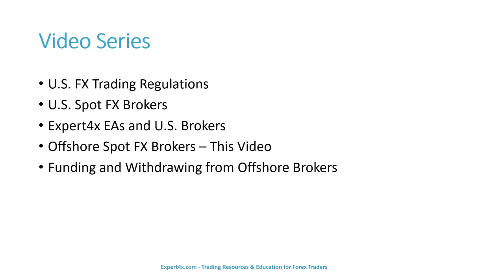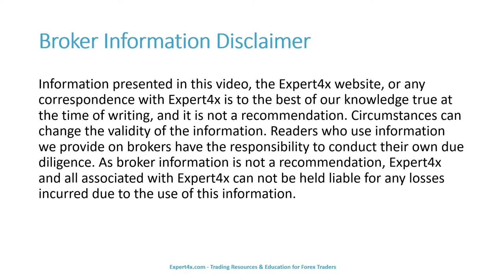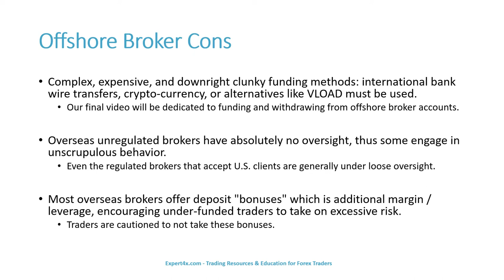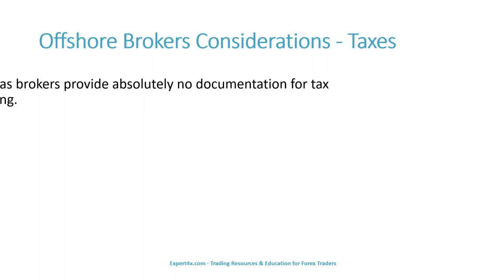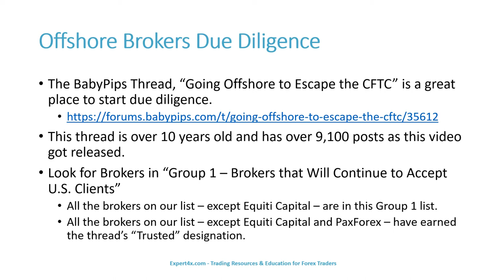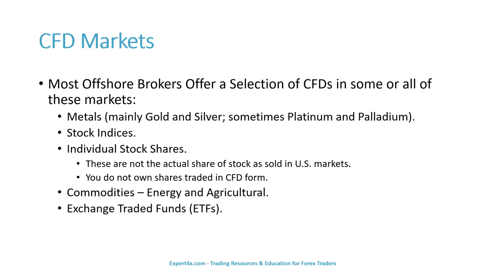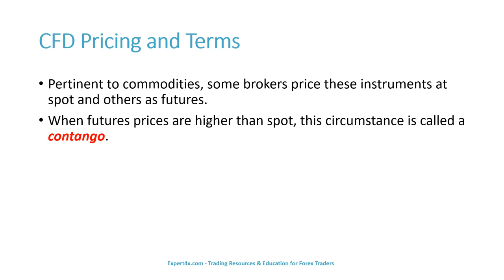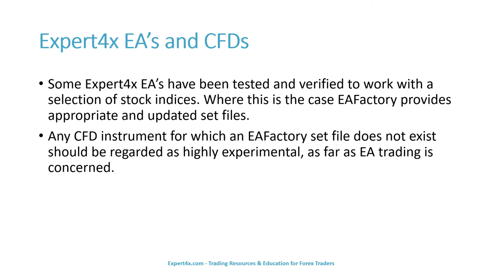Offshore Forex Broker Considerations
This video discusses considerations for using offshore brokers that accept U.S. clients; pros and cons of trading offshore, taxation of foreign income, and CFD markets.

Please Refer to our Offshore Forex Brokers 2022 for updated list of Forex Brokers who accept U.S. clients as of March 2022.

Futures, Options, and Currency trading all have large potential rewards, but they also have large potential risk. You must be aware of the risks and be willing to accept them in order to invest in these markets. Don’t trade with money you can’t afford to lose. This is neither a solicitation nor an offer to Buy/Sell futures, options, or currencies. No representation is being made that any account will or is likely to achieve profits or losses similar to those discussed in these videos. The past performance of any trading system or methodology is not necessarily indicative of future results.

References